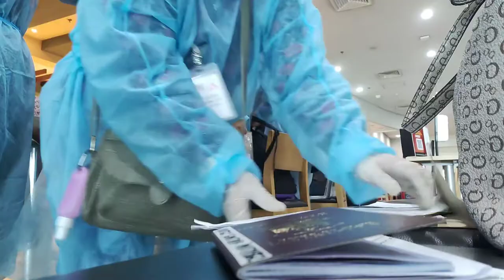july 30 / 21 manila bound to singapore.dami pagod pero masaya | Myline vlog